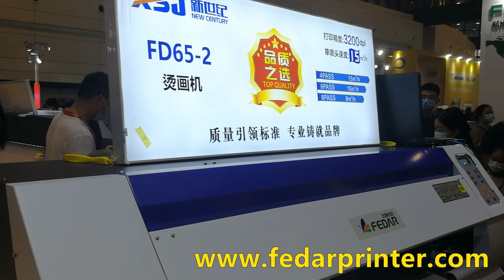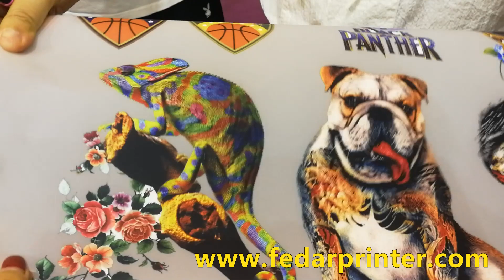Mini 60CM DTF Transfer Film Printer Fedar FD65-2 + Powder Shaking Machine ALL IN ONE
Fedar FD65-2 DTF Transfer Film Printer + Powder Shaking Machine uses double Epson Original I3200-A1 print heads. Max Printing Width: 600mm. Max Resolution: 3200DPI. Max Production Capacity: 200pcs/h (T-shirt).